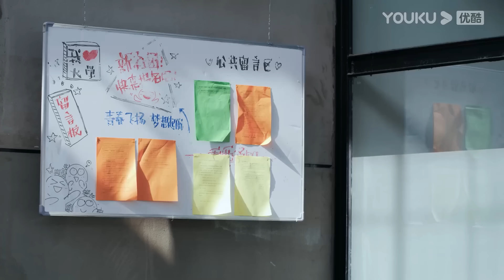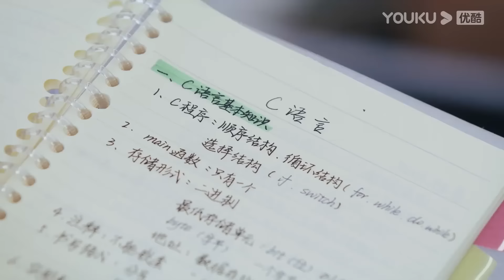搶先看||霸道校草主動坐在灰姑娘旁邊偷偷蹭她調戲，灰姑娘瞬間臉紅，引起老師的主意【点燃我，温暖你 Lighter&Princess】